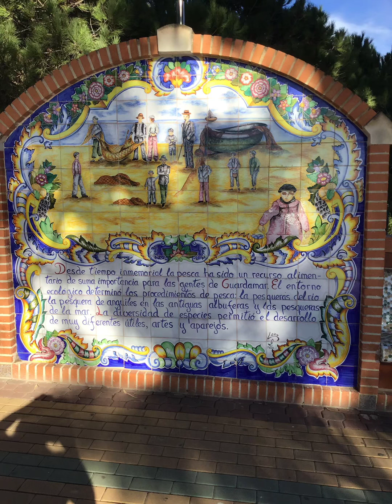Guardamar del Segura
Our little day out in Guardamar del Segura 15th Nov 2020